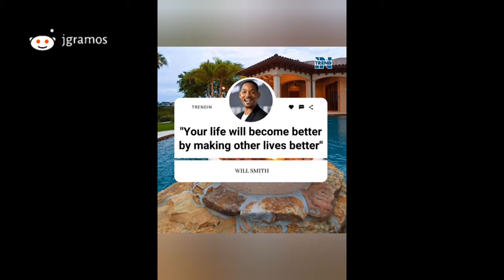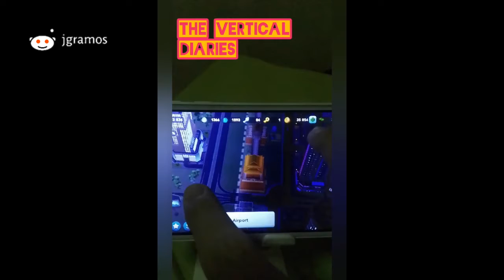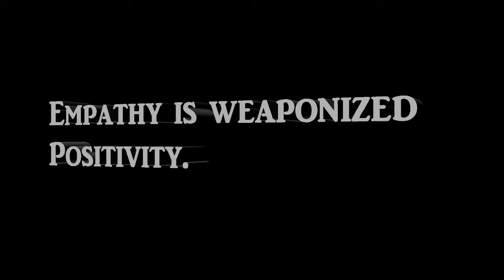Hobbies Need Money | The Vertical Diaries in Digest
Yes, they do! Skip on to 2:21 to see my own experience about it. ☺

ENTRIES:
0:00 - Intro
0:14 - An unlikely lesson from Will Smith.
2:21 - Hobbies need money.
6:50 - Empathy is weaponized positivity.
10:09 - My animé power tip.
15:17 - Numbers can jail you.
17:13 - A lesson from Francis Kong.

*GoKeto 👉🏽 (an opportunity to improve your life awaits)